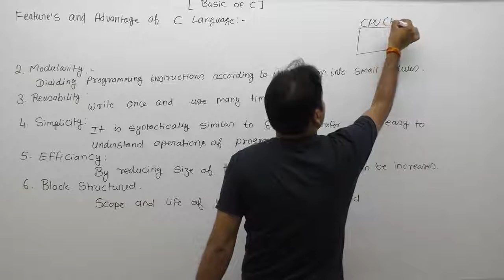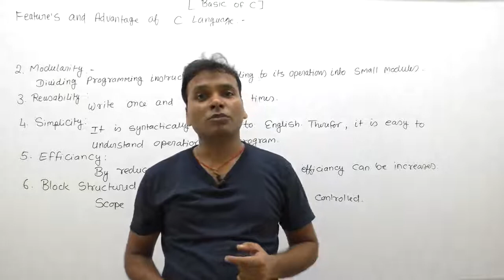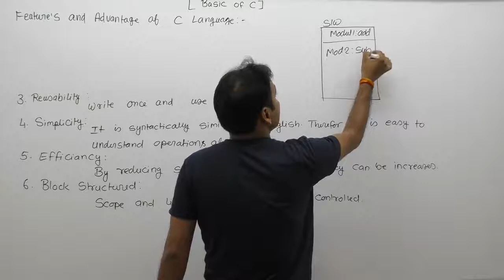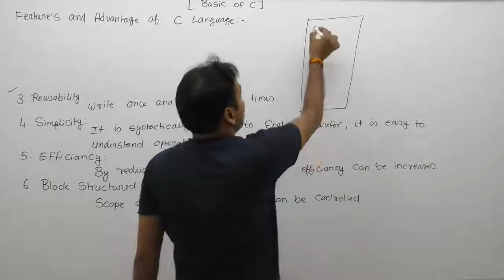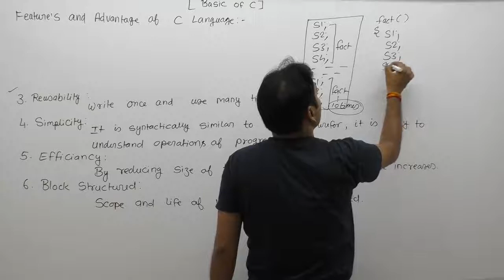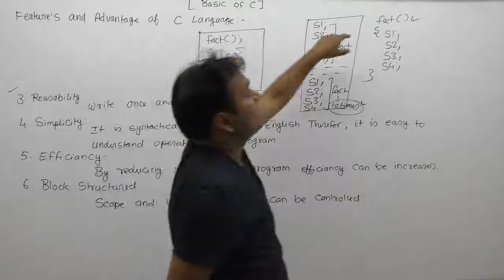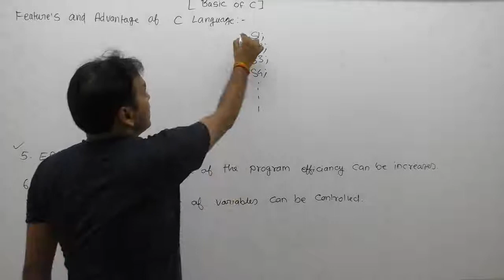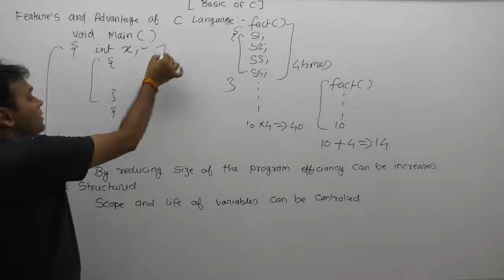What is Features of C and advantage of C-Part24 | C Language by Java Professional